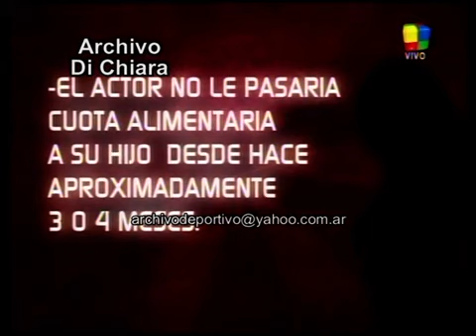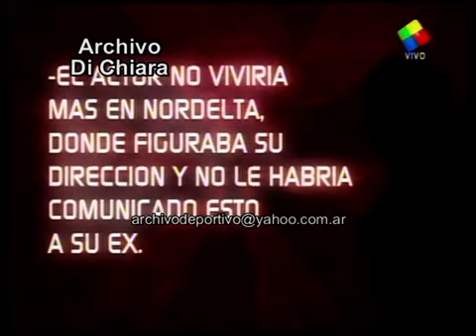La separacion de Gabriel Goity - 16 de junio de 2009 - Jorge Rial DiFilm